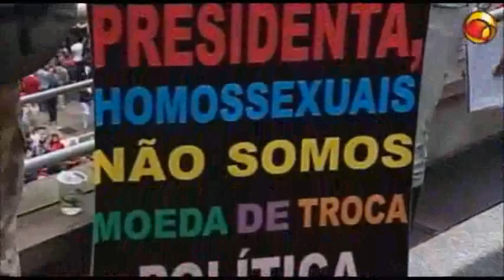15ª Parada GLBT de São Paulo 2011 com transmissão do UOL na íntegra- Parte 06/15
15ª Parada GLBT 2011 com transmissão do UOL na íntegra que reuniu 4 milhões de pessoas nas Avenidas Paulista e Consolação na cidade de São Paulo.